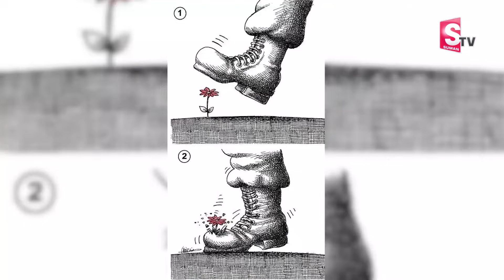MVN KASYAP : నిన్ను తొక్కాలని చూసేవాళ్లకి ముల్లులా ఉండు లేదంటే..!| Best Motivational Video | Sumantv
Watch Now ► MVN KASYAP : నిన్ను తొక్కాలని చూసేవాళ్లకి ముల్లులా ఉండు లేదంటే..!| Best Motivational Video | Sumantv